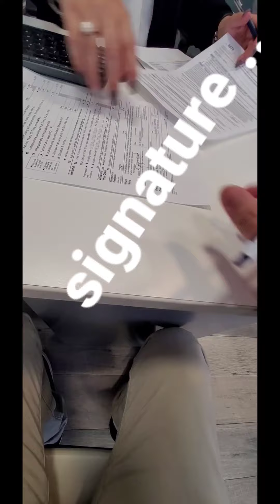Pinoy buhay ofw abroad | pano mag file ng income tax | bayad buwis